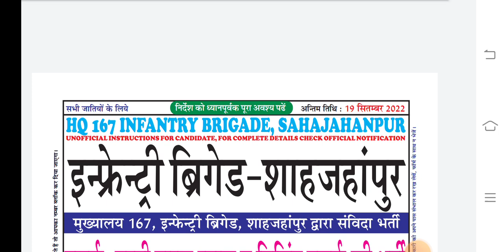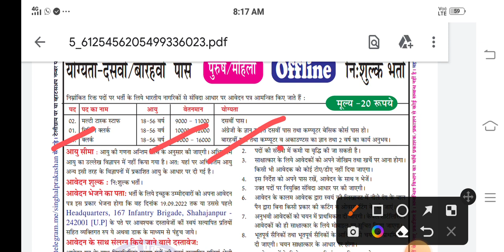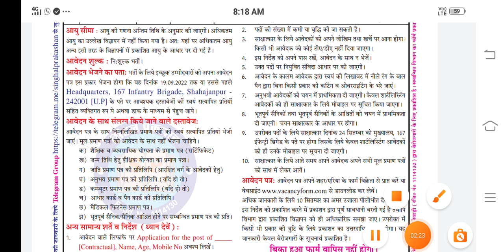Army 167 Infantry Bharti || 10th Pass, All India, 18 To 56, Full Details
23fad
14fad
27fad
aoc
asc
36fad
41fad
24fad
15fad
military school
military hospital